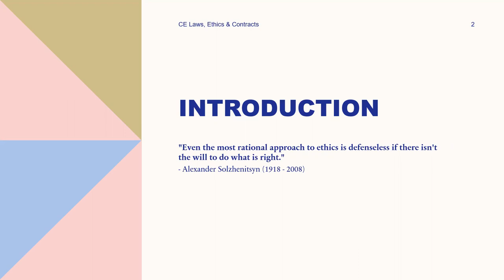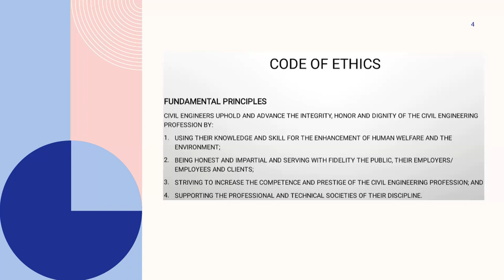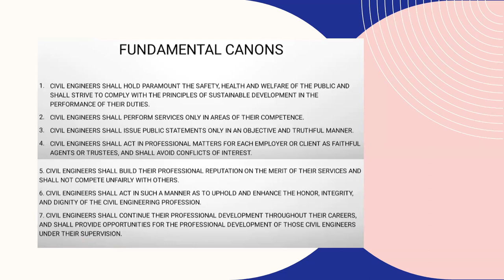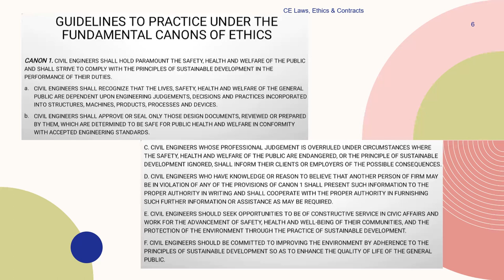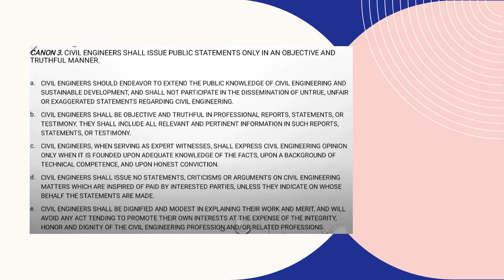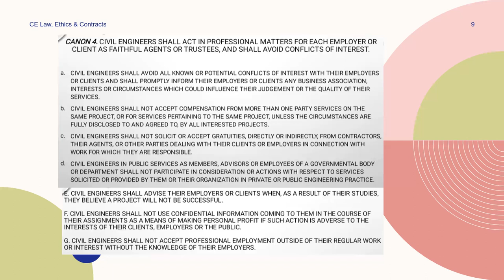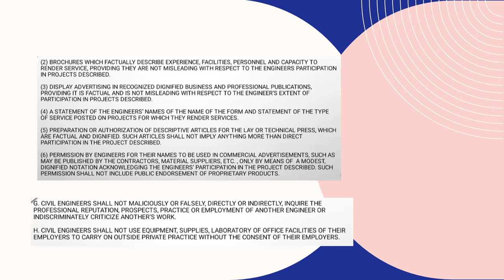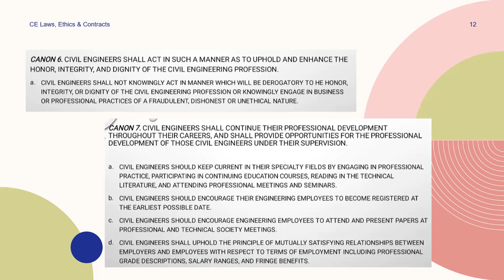CE Canons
Civil Engineering Fundamental Canons